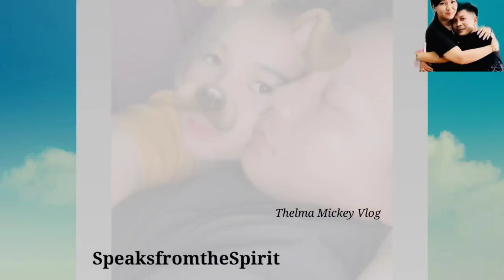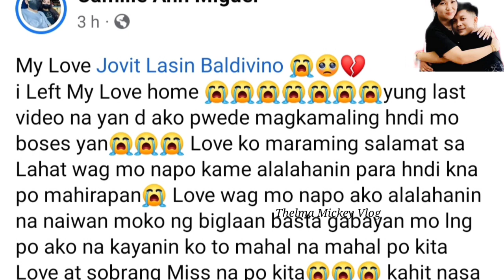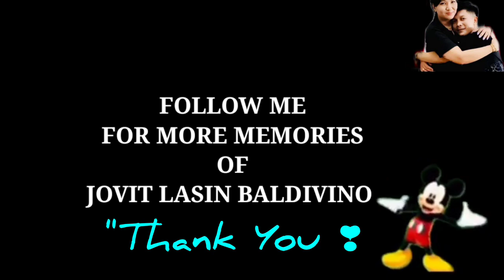🎤❣️ JOVIT BALDIVINO - OH MY GOD MGA LANGGA 😥💔😱 / CAMILLE ANN MIGUEL LATEST UPDATE/ JOVIT BALDIVINO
🎤❣️ JOVIT BALDIVINO -  OH MY GOD MGA LANGGA 😥💔😱 / CAMILLE ANN MIGUEL LATEST UPDATE 🥺🥺🥺

"BUNDOY, YOUR GONE FAR TOO SOON, BUT THE MEMORIES OF YOU WILL ALWAYS BE IN THE HEARTS ❣️♥️❤️💕💘 OF MANY'
MAY YOU REST IN PARADISE
JOVIT " BUNDOY'' LASIN BALDIVINO
OCTOBER 16, 1993- DECEMBER 9, 2022
FAREWELL BUNDOY
YOUR ALWAYS IN OUR MIND, FOREVER IN OUR HEARTS.. 🙏❣️💕
REST WELL YOUNG MAN IDOLJB 🎤❣️